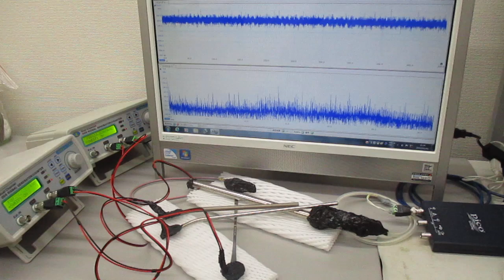複数の超音波をスイープ発振することによる、超音波伝搬制御技術